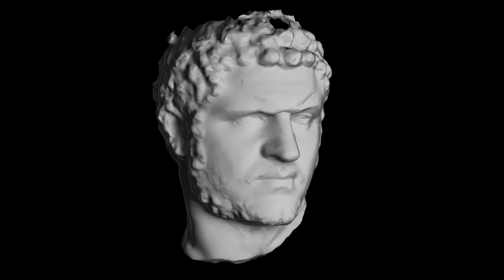Capibara - OMNIA [Album Trailer]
Capibara - OMNIA out 30/11/2018 --- La Tempesta

Video animation: Karol Sudolski

Label:
La Tempesta International

Management:
Bizarre Love Triangles